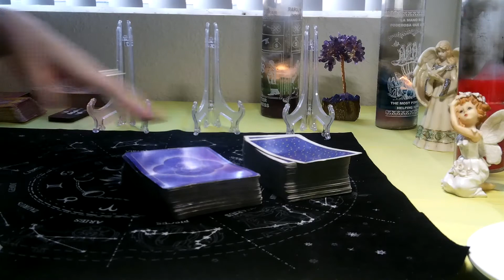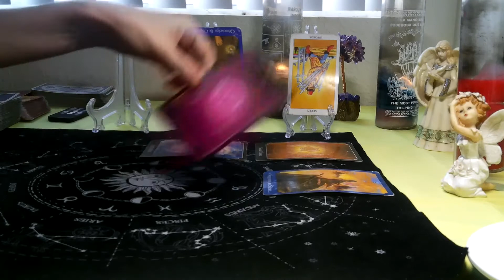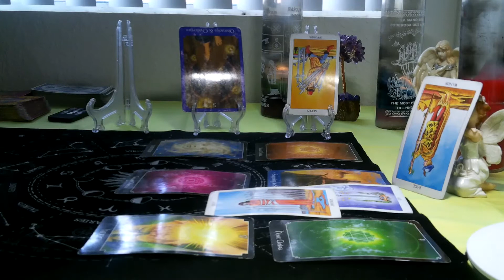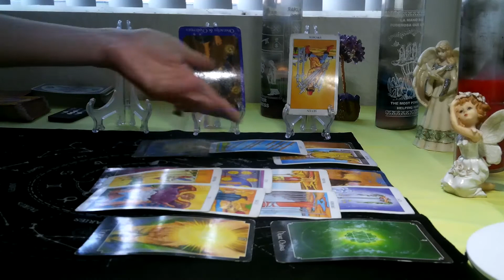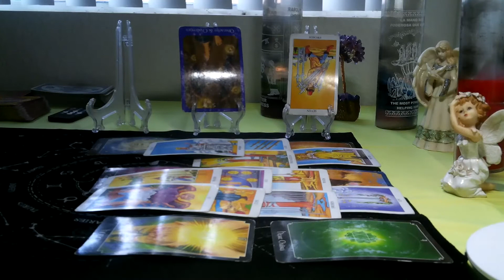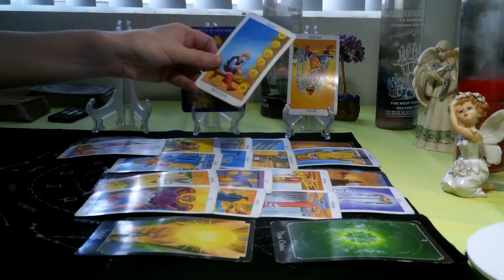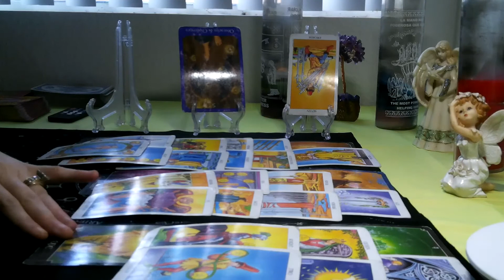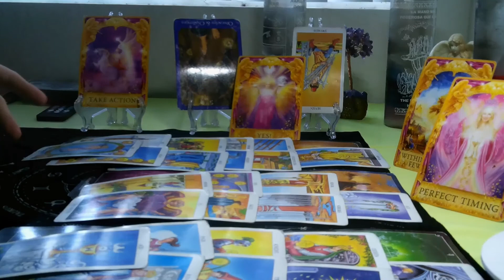LIBRA/ SCORPIO CUSP- SEPTEMBER 2020 ( 15TH- 21ST) " NEW PROSPERITY AND OPPORTUNITY COMING YOUR WAY!"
The only thing I am doing is a 4 card pick for a question with donation $5 through my Donations Paypal.me . So if you have a question you can donate $5 let me know you did and I will text you the answer in the comment section. Do me a favor though if you do donate for readings make it on a new comment so I can see it pop up .. if it is written on the original comment I won't see it right away. If you feel it is something personal you can Gmail me at ; but please tell me in comments that you emailed me so I can get your message and put the question there through email. :) These readings are not refundable!